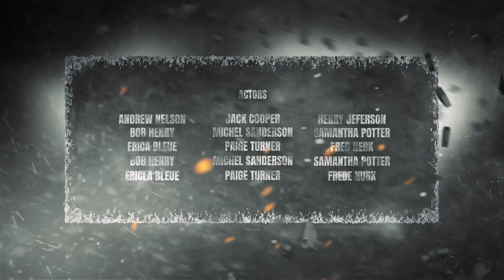Dirt Action Title Design | After Effects Template